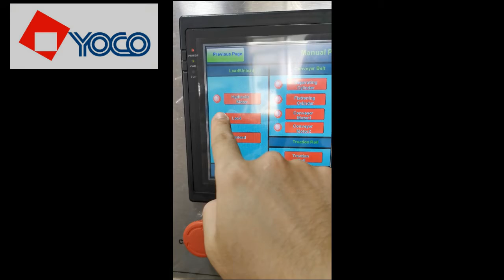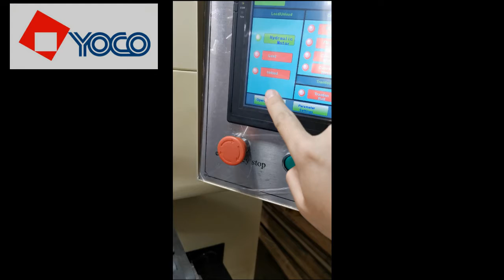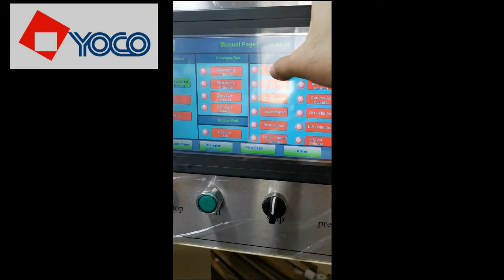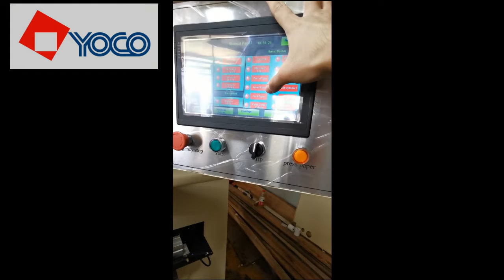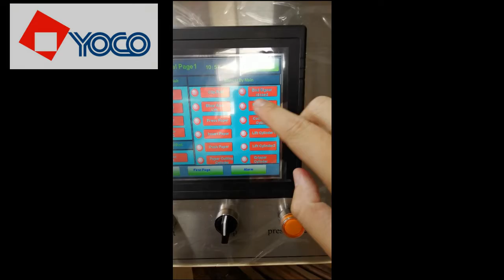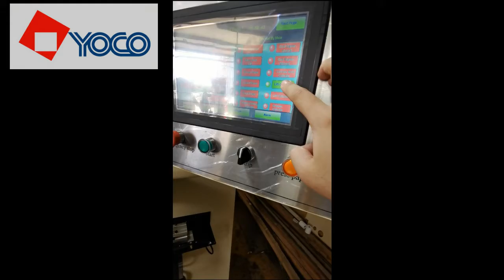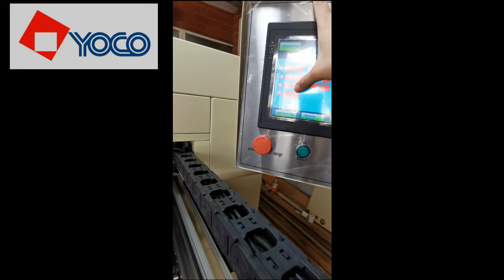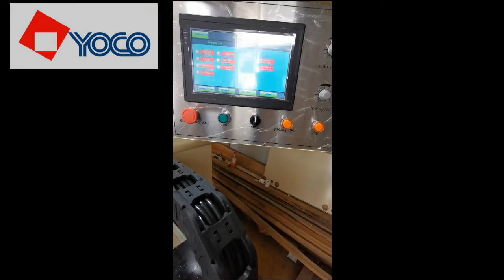Thermal Paper sliiter 201907-1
热敏纸分切机按键指导201907 1